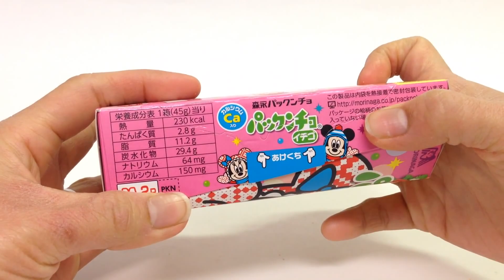森永☆パックンチョ☆イチゴ